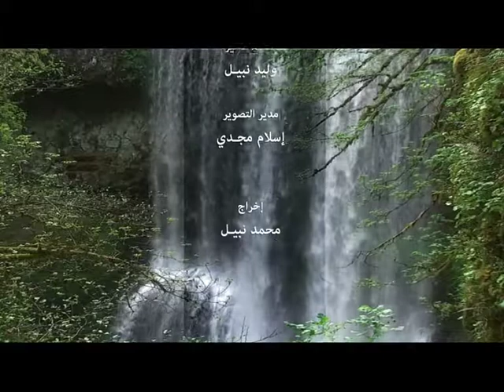أول بلا تاني- محمد الغندور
Produced by New Sequence Post Production Media.